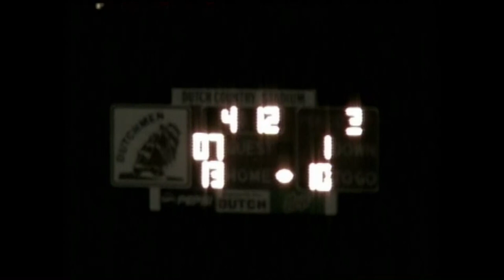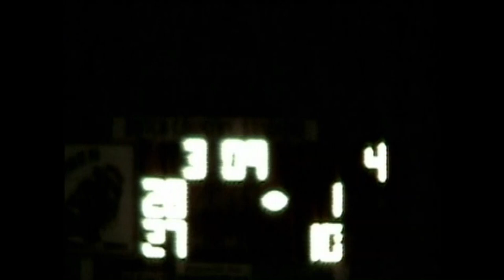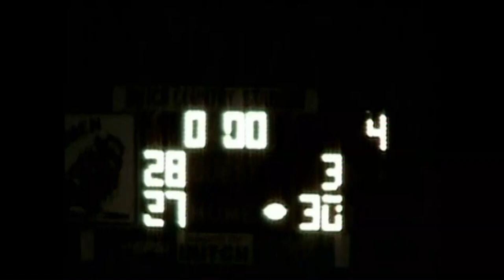central football vs saint marys 2008